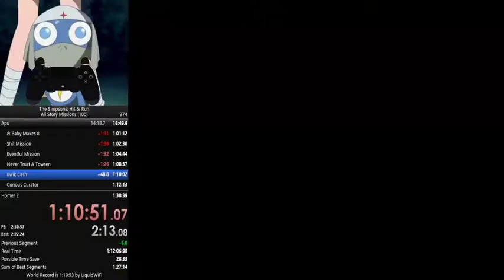The God Armoured Truck (Kwik Cash)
There must be a way to make this consistant.
I WILL PB SOON.